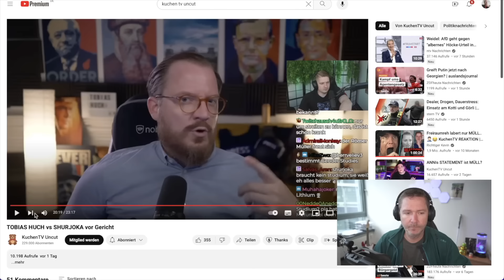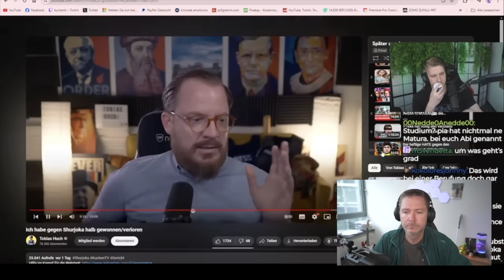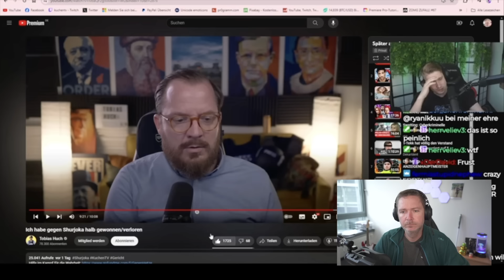Ordnungsmittelverfahren gegen Tim Heldt und Tobias Huch eingeleitet? Liegen Verstöße gegen eV vor?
RA A.J. Boos Aus dem Leben eines ganz normalen Anwalts.

Aus dem Leben eines ganz normalen Anwalts - Willkommen auf meinem Kanal. Hier findet Ihr interessante Themen aus dem Leben eines ganz normalen Anwalts und alles rund um die Juristerei.

Boos Media GbR
Rheinstraße 4E, Fort Malakoff Passage
55116 Mainz